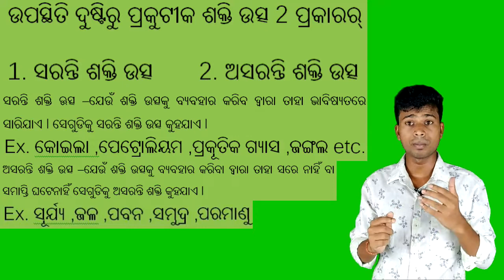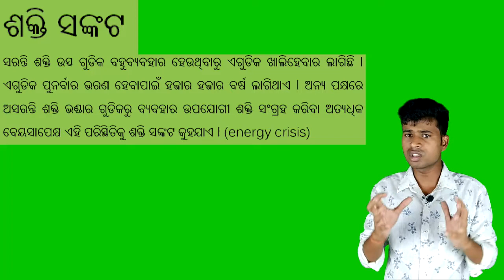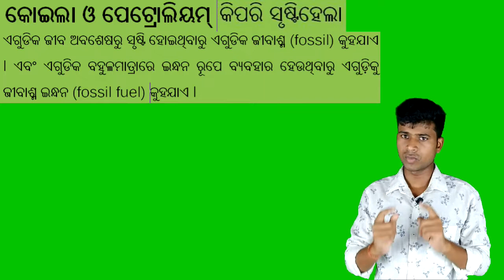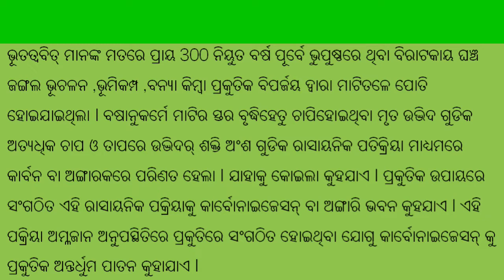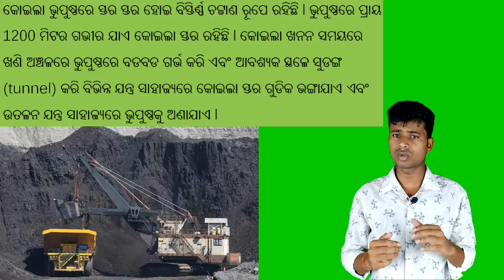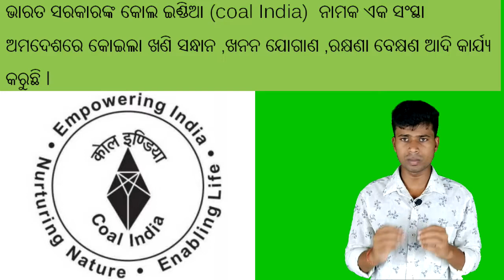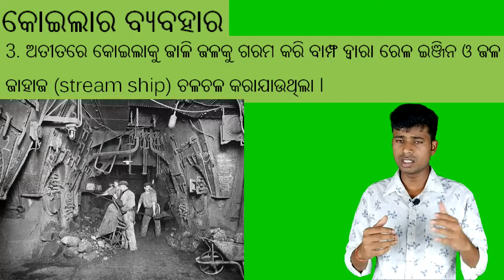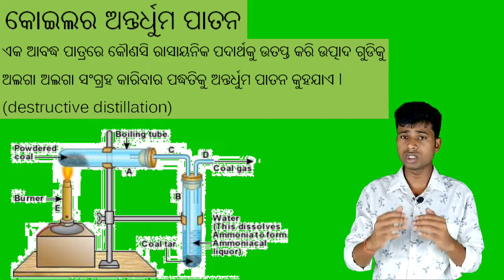Coal and petrolium. କୋଇଲା ଓ ପେଟ୍ରୋଲିୟମ୍ class 8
10th English Grammer -